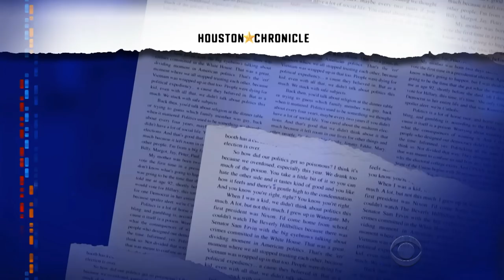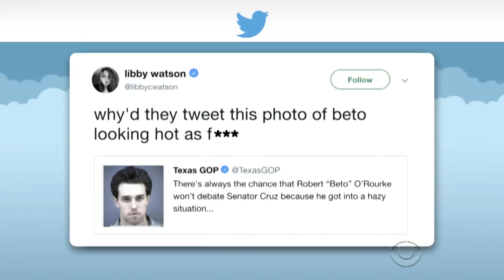Will Beto O'Rourke Skate His Way To The Senate?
Can a skateboarding, liberal punk rocker pull off an upset in the Senate race in Texas? Stephen takes a look at the life of Ted Cruz rival Beto O'Rourke.